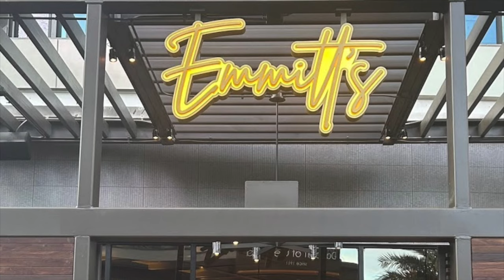MUST TRY Restaurants in Vegas! 2024: An Ai Review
Las Vegas isn't just a gamblers paradise, it's a haven for the adventurous eater. In this video, we're serving up the hottest new restaurants that have just sizzled into the Vegas scene in 2024. From trendy hotspots to hidden gems, well explore must try dishes, unique atmospheres, and all the delicious details to make your Vegas trip a culinary adventure.

Winnie and Ethel's Downtown Diner

Emmitt's Vegas
At Fashion Show, 3200 S Las Vegas Blvd #1240, Las Vegas, NV 89109

TIMESTAMPS
00:00 Intro
00:39 WINNIE AND ETHELS DOWNTOWN DINER
01:39 Menu
02:17 Reviews
03:43 FINE COMPANY
04:04 Menu
04:59 Reviews
05:52 MOTHER WOLF LAS VEGAS
06:29 Menu
06:54 Reviews
08:04 PAPI STEAK
08:12 Menu
08:51 Reviews
09:26 EMMITTS
09:58 Menu
10:18 Reviews